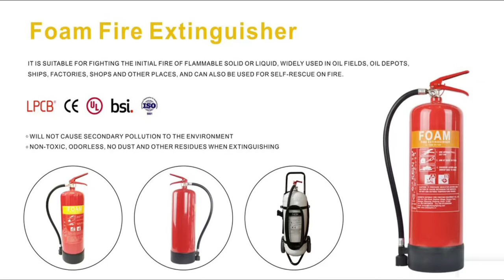KINGBER SAFETY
Kingber Safety Company has professional production on Dry Powder fire extinguishers, carbon dioxide fire extinguishers, Automatic Ceiling fire extinguishers and its accessories. We produce strictly according to ISO and CE standard. We mainly export to South-Asia, Middle East, South America, Africa and so on. Hoping to expand cooperation with customers both at home and abroad, we warmly welcome your contact and consults